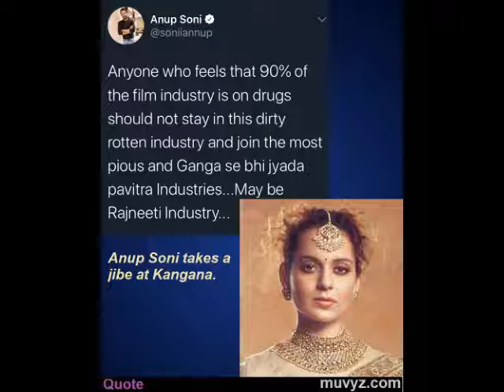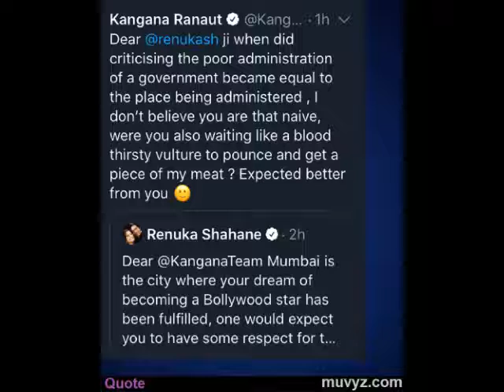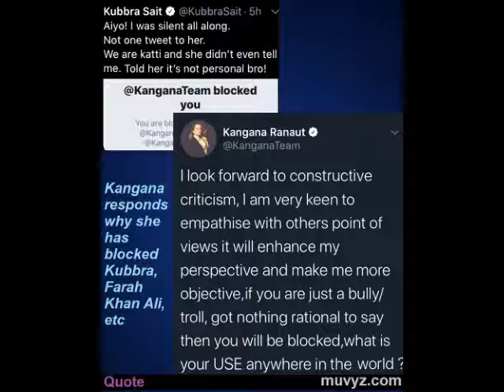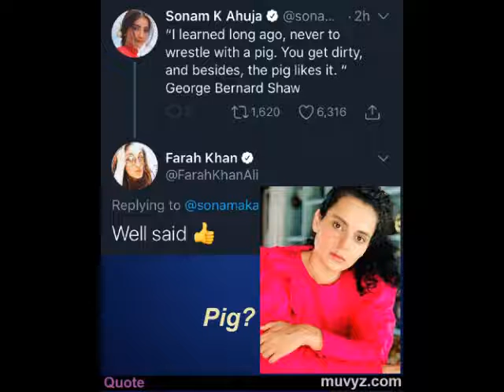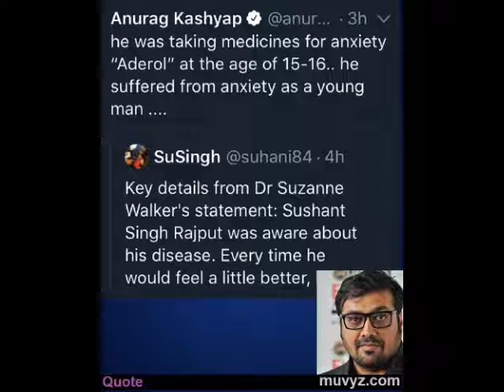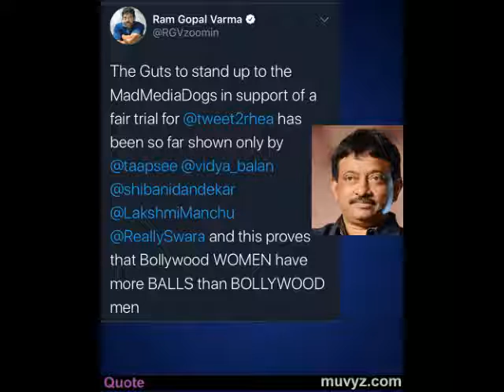Bollywood News 4 Sep 2020 Sushant Rhea Kangana Kubbra Sait KBC Vicky Kaushal Manushi Chhillar